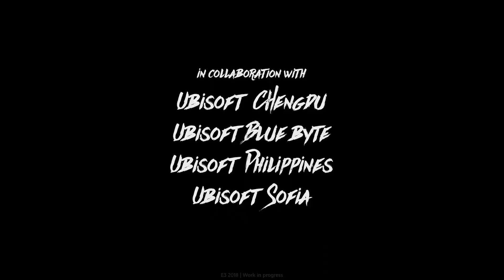Skull and Bones Pirate Hunting Gameplay - E3 2018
While playing Skull and Bones at E3 2018, we chase down pirates and sink Portugese ships in the Indian Ocean.